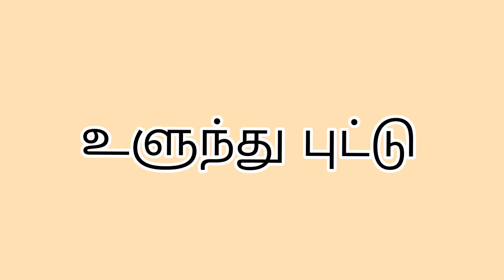உளுந்து புட்டு / Urad dhal Puttu /Ulundhu Puttu / Healthy recipe for Back pain problems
Ingredients
Urad dhal - 1/2 cup
Idli rice - 1 cup
Water - 3/4